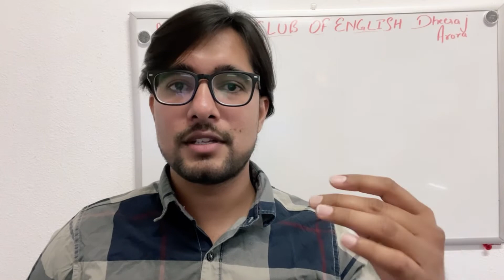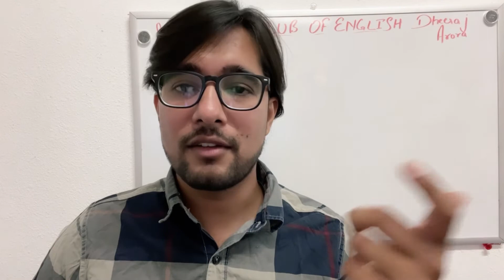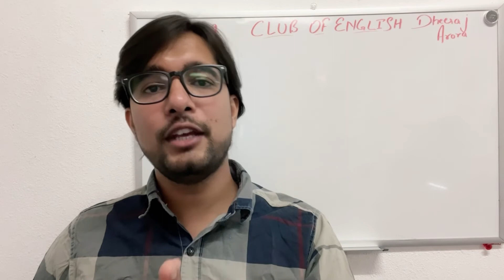22nd lecture (present , past , future routine) very important